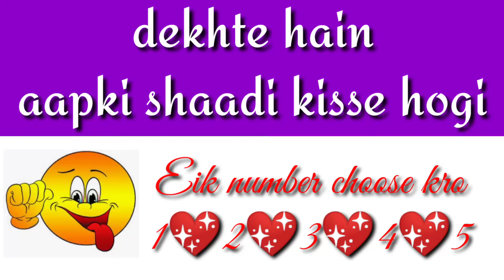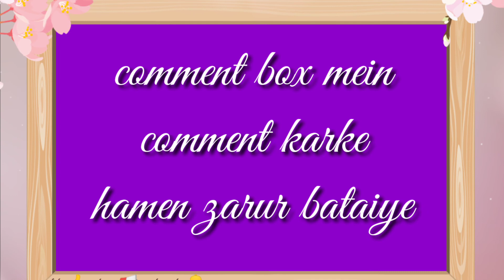aapki shaadi kisse hogi /How will you marry/love test/choose one number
aapki shaadi kis Ghar mein hogi choice a number
meri shaadi kisse hogi by date of birth
aapki shaadi kisse hogi select any one number
kisi bhi ek Number pahunch voice karo
koi ek number select karo with answer
how will you marry
when will you meet the love of your life
aapki shaadi kis name wale se hogi
how will be your life partner
I will  guess your marriage
love quiz game with answers
hamari shaadi kis name wale se hogi

naam se jaane shaadi kisse hogi
kisse shaadi vivah marriage shaadikisse merishaadi kabhoge shortstatus dulh dulhan kabanenge shortvideo lovetest lovequzi gamewithanswer chooseonenumber lovegame naturetestApke Bina Wo Kis Haal Me Hai | Choose one Number | Unique world TV
we know when you ll get